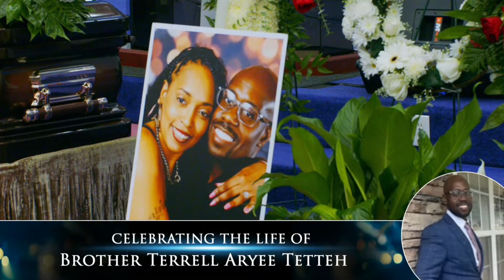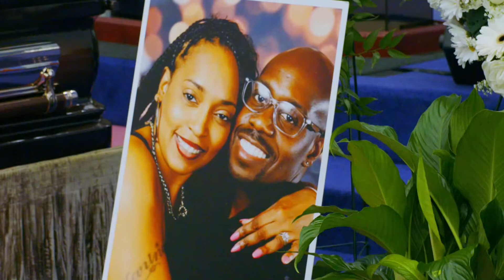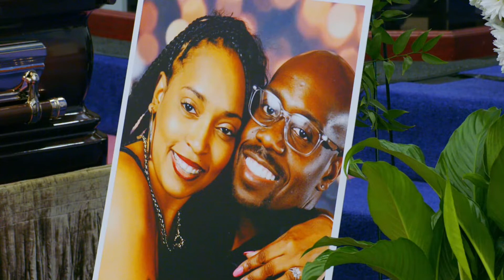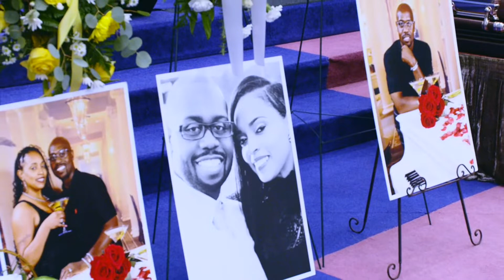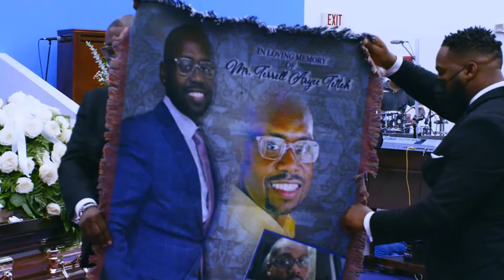Celebrating the Life of Brother Terrell A. Tetteh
Celebrating the Life of Brother Terrell Aryee Tetteh